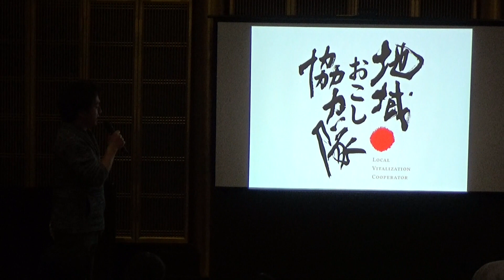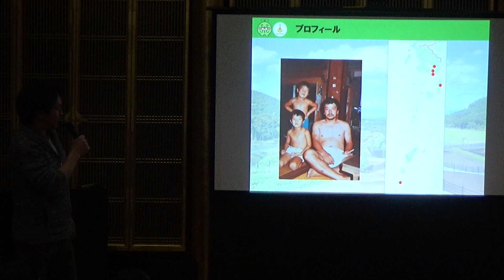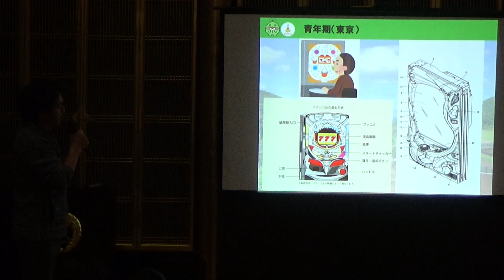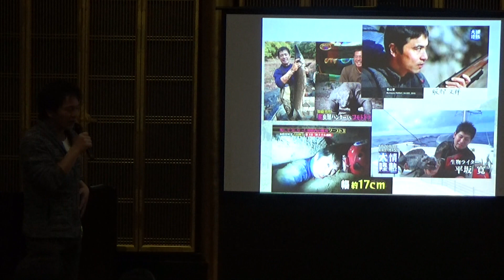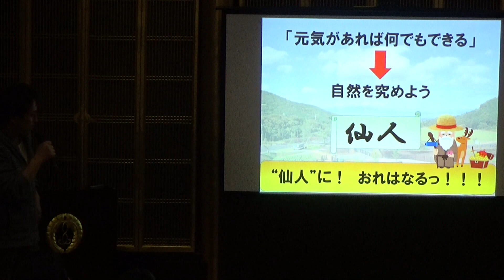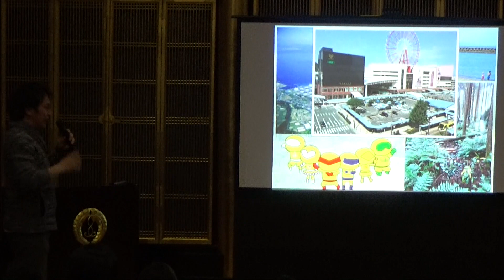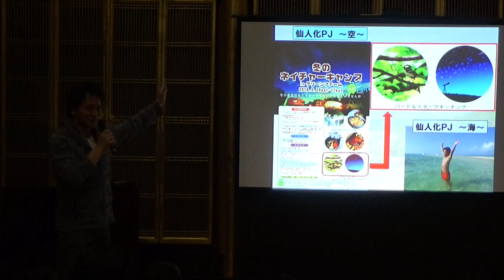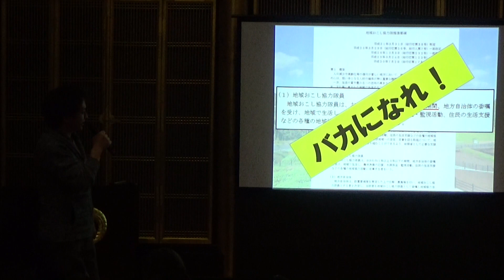PKN8 Ryo Hashiguchi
地域おこし協力隊員 橋口 亮

前職は遊技機(パチンコ)の開発で企画・設計を担当。釘のプロ。自然へ対する強い思いにかられ家族で移住。グリーンファームを拠点に18禁規制外で人を楽しませることを模索中。
鹿児島市"初"！！の期待の地域おこし協力隊員の人となりを聞いてみよう〜